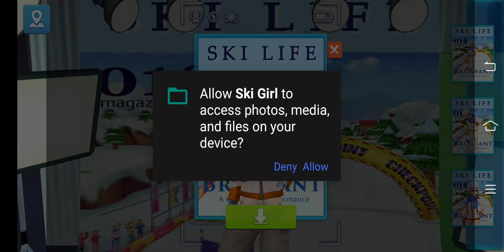SKI GIRL/ SUPERSTAR/TABTALE 🎿😄😃🌼💛✨